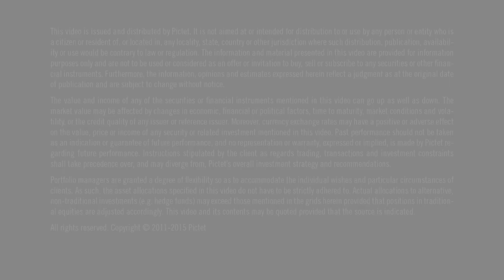Central banks are running out of steam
Central banks are becoming increasingly interdependent, which adds to uncertainty for markets. Christophe Donay, Chief Strategist at Pictet Wealth Management, explains the implications for investors.